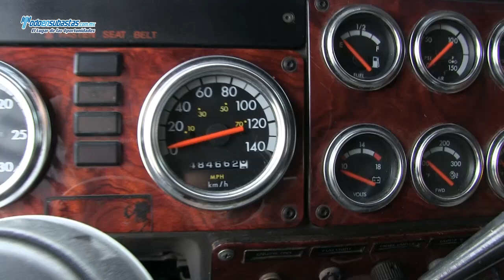Freightliner / FLD120 / 2008